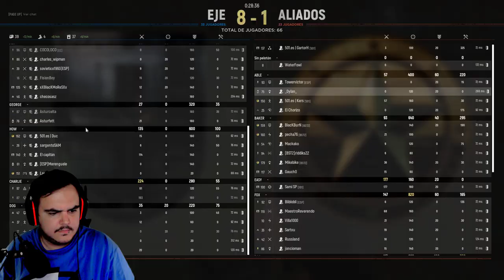HELL LET LOOSE | "¡Cambio el destino de la historia!" | Gameplay